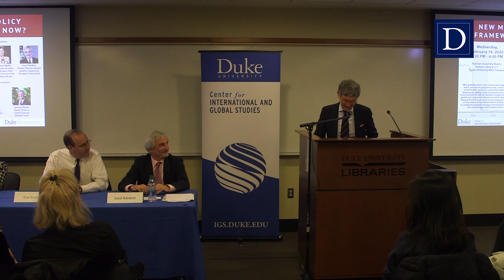New Monetary Policy Frameworks: Why Now?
With global interest rates close to zero, high debt levels, and a rise in geopolitical risks, economists, central banks, regulators, and policymakers are debating about what type of monetary, fiscal, and structural policies will be needed to support economic growth and respond to the next economic downturns.

The panel discussed some recent proposals in terms of new macro policy frameworks, including close coordination between monetary and fiscal policies in the United States and European Union.

Panelists:
- Tom Barkin, President and CEO of the Federal Reserve Bank of Richmond
- Sarah Bloom Raskin, Former Deputy Secretary, U.S. Department of the Treasury & Governor of the Federal Reserve Board; Rubenstein Fellow, Duke University
- Aurel Schubert, Former Director-General, Statistics Department, European Central Bank

Discussants:
- Giovanni Zanalda, Duke University
- Lawrence G. Baxter, Duke University

February 19, 2020 - Perkins Library, Duke University

This event was organized by the Duke University Center for International and Global Studies, the Global Financial Markets Center at Duke Law, and the Department of Economics.